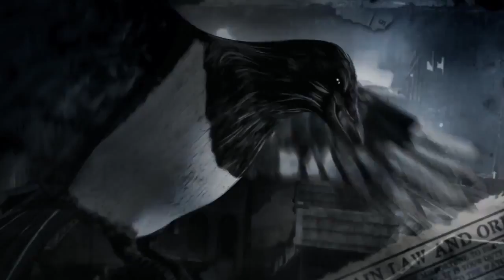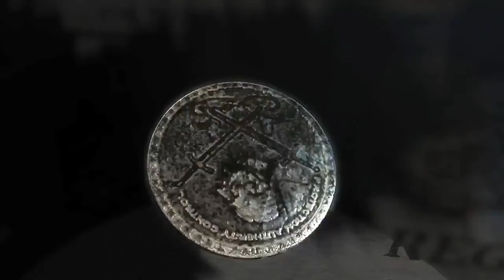Thief 4 Basso s Gamble Trailer